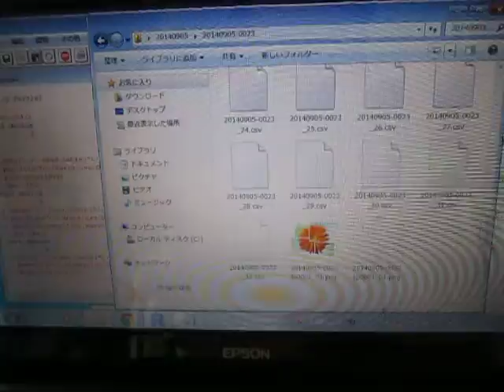超音波の音圧測定実験 Measurement of ultrasonic